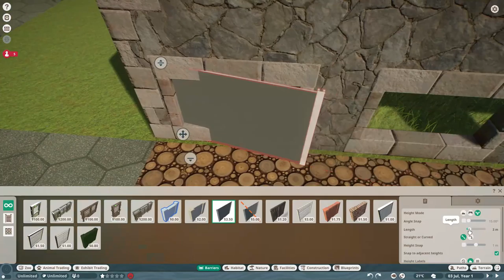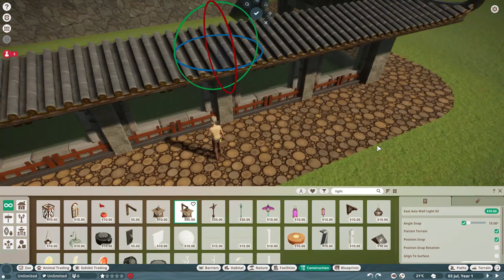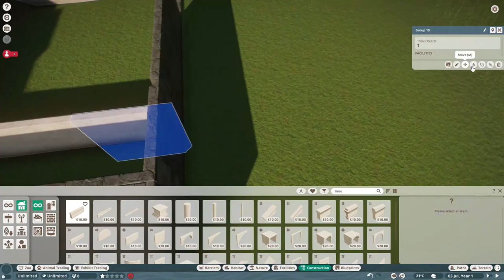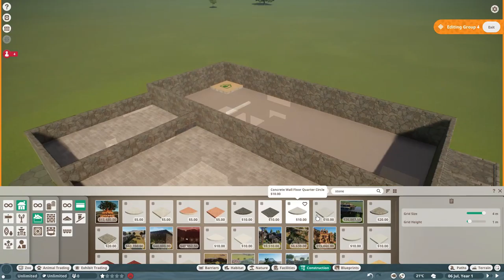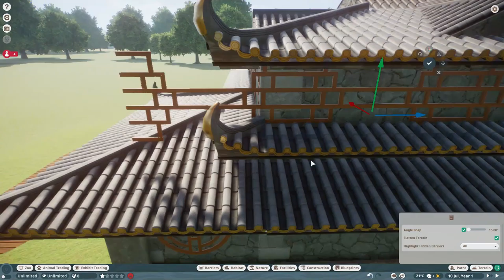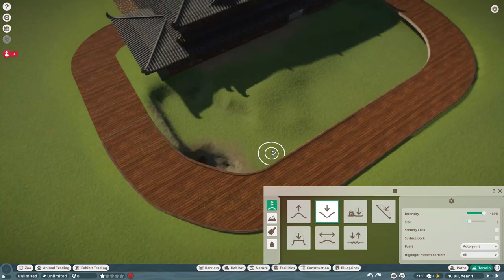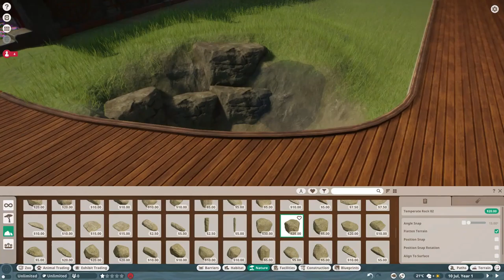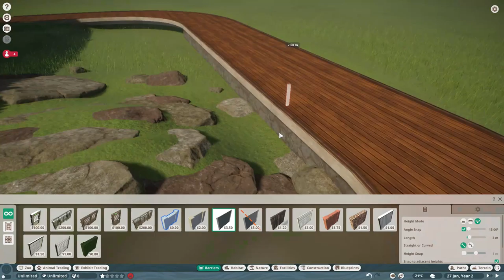Planet Zoo: Komodo Dragon exhibit speed build!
18th exhibit speed build and were doing the Komodo Dragon!

*various songs from the album of: "You, Me, and Other Animals: The Music of Planet Zoo".
*various songs from the album of: Zoo Tycoon 2's classic soundtrack.